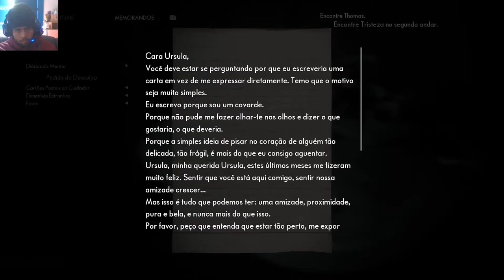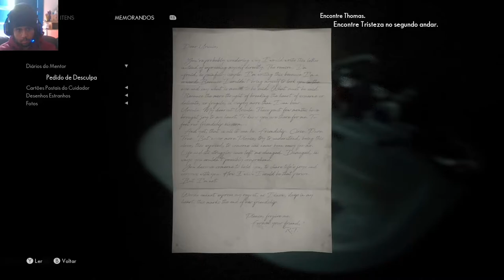The Medium PT-BR parte 6 A navalha do suicídio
Vaso de planta com um pouco de energia: 00:57.
Receita médica: 01:50.
Um momento de  felicidade: 02:53.
Desenho de uma enfermeira triste: 05:06.
Carta de de pedido de desculpa: 07:47.
Uma lembrança de uma tristeza profunda: 09:54.
A chave com lâmina: 15:30.
Uma grande de si mesmo: 18:07.
Pegando o girassol de um vaso: 19:12.
Uma lembrança dos cuidados de uma enfermeira: 19:32.
Reabastecendo energia: 21:01.